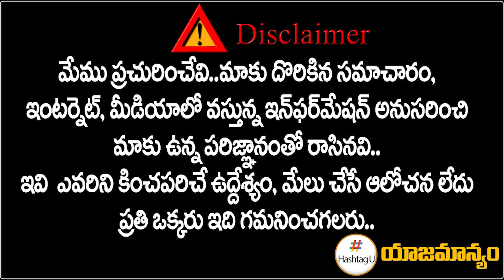హుజురాబాద్ లో బెడిసికొట్టిన కేసీఆర్ వ్యూహం || CM KCR Strategy on huzurabad bypoll || Hashtag U